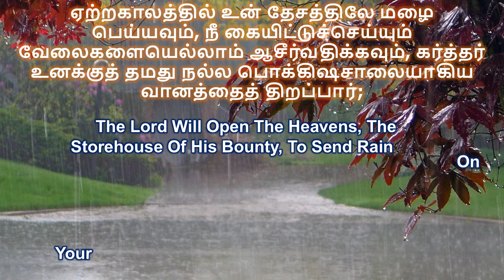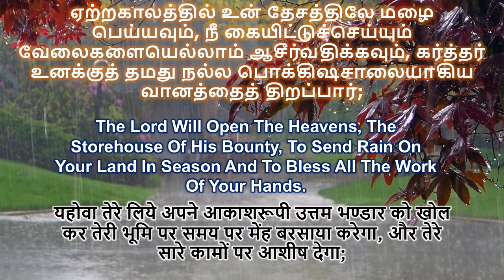TodayBibleQuotes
(உபாகமம் ) Deuteronomy 28:12